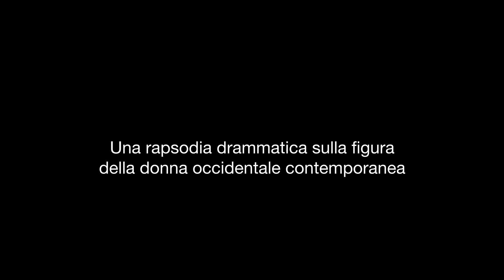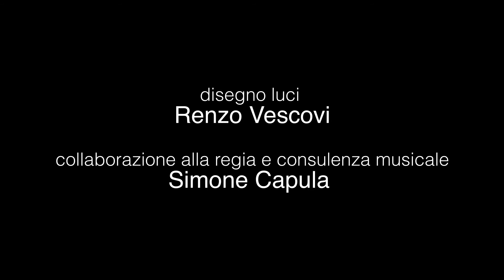IL PRINCIPE DEI GIGLI_TTB Teatro tascabile di Bergamo (Italy)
“Il  Principe  dei  gigli” è  un’analisi lirica  sull’evoluzione  del  rapporto  uomo-donna,uno spettacolo teatrale che nasce come riflessioneartistica sullafigura femminile nella civiltà occidentale contemporanea.

I movimenti culturali e le mutazioni socio-politiche della fine del  XX  secolo in  Occidente, ci  pongono  davanti  a  una  donna  che  rivendica  per  se  stessa caratteristiche e ruoli assai diversi da quelli delle generazioni precedenti. Il lavoro si apre nel simbolo di una di quelle figure femminili, la Margherita Gautier della “Signora dalle camelie”e si sviluppa attraversando alcune suggestioni del femminismo contemporaneo (primo fra le altre il riferimento al tragico mito della strega qui ripreso da celebri pagine del Michelet).

La differenza dei sessi è segnalata dal mito di Tiresia e della sua doppia esperienza biologica e dalla contrapposizione dei sessi elaborata dalla più recente cultura occidentale.

L’opera  è  strutturata  come  una  rapsodia  drammatica  che  si  avvale  di  registri  differenti: l’elaborazione di testi, il canto, il movimento liricamente organizzato mirano ad una densità complessiva di presenza teatrale che si offre come una testimonianza della evoluzione più recente del linguaggio scenico contemporaneo.

Lo  spettacolo può anche essere definito un inno d’ignoto amante alla sua donna leopardiana  o  anche  (parafrasando  quanto  Camille Paglia afferma della Madre scrofa-Irlanda in rapporto a Joyce) “una protesta contro una dipendenza spirituale intollerabile e un monumento immortale al potere che lo tiene avvinto”.

Photo e video: Stefano Ulivieri